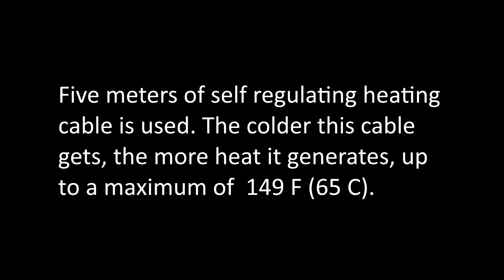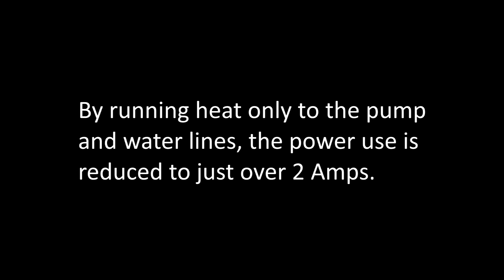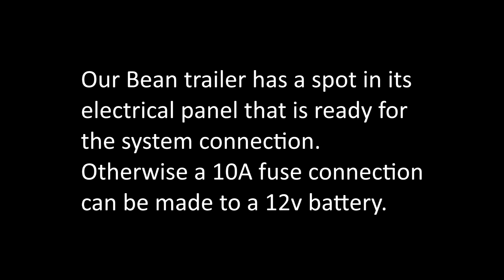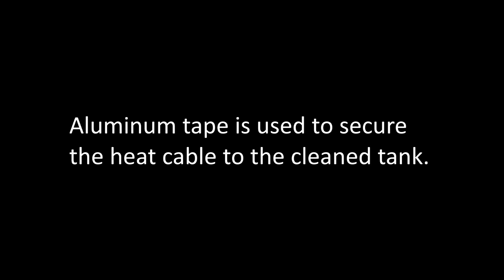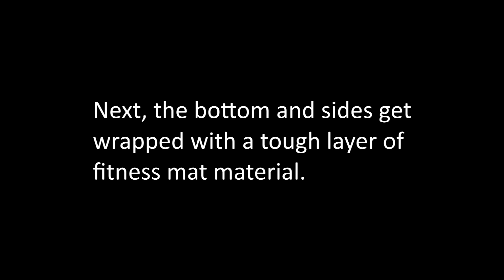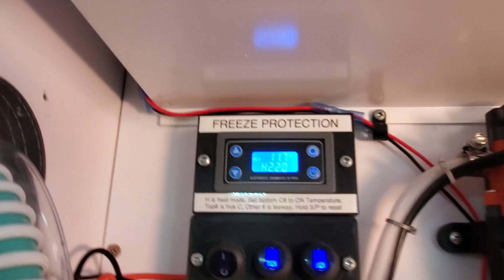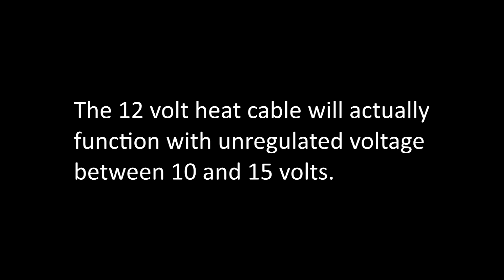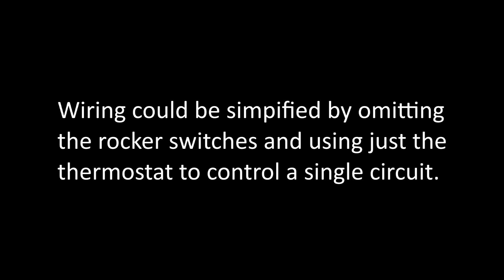H2o Freeze Protection - 12v Winter Camping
How can a small water tank and plumbing be protected from freezing using 12v battery power? This set up is designed with off grid camping in mind. It is suitable for small trailers, vans, and campers.  A Bean teardrop trailer is featured.

We have a poly water tank mounted under the teardrop behind an aluminum skid plate. Further plumbing is in a non-heated space within the galley cabinets.  We like to camp year round and are willing to do some extra work to keep our water system working in freezing weather.
This freeze protection uses a combination of 12V heat cable and insulation.

Installing the heat cable is very straight forward. It runs against the surface of the plumbing and the tank. Wire ties are used to secure the cable to the pipes. Aluminum tape is used to secure the cable to the tank.
Either end of the heating cable can be connected to power. The opposite end is simply cut square and capped as is, with its pair of wires unconnected. About one inch of the connection end is split and trimmed to form a U shape of the two insulated wires. This prevents that section of wire from acting as a heater. About ¼ inch of the insulation is removed from the ends of these two wires. One of these leads is connected to positive 12v power the other to negative.
A 12V DC thermostat is used here. The thermostat is connected to the trailer’s power center and is protected by a 10 Amp fuse. It has typical heating controls. It is set to energize the cable only while the ambient temperature is below 0 C or 32 F.  This thermostat does not require regulated 12v power. It will function from 6-30V and is rated to control up to 10 Amps using a normally open relay. It has a rated accuracy of .1C using its waterproof stainless steel sensor. The system can be tested by placing the probe into a cup of ice.

The pipes are covered with heat resistant pipe insulation. The water tank is insulated with semi-rigid weatherproof foam. The foam wedges the heat cable against the tank along its length. The foam is cut into strips so it can be bent during the installation. Aluminum tape is used to secure the foam as well as the heat cable.

A closed cell foam fitness mat is used to cover the entire skid plate. This provides further insulation and a fairly durable skin that is easily replaced. A small window is created at one end of the tank so that the water level can be checked.

There are times when we run heat in our teardrop. During this time the galley plumbing is generally protected from freezing. So we can conserve power by moving the thermostat probe outside and switching off the pipe zone. The “Tank” heat can be switched off while driving because the tank water will be in motion. At other times it may be necessary to risk freezing the tank water and focus heat to the more sensitive plumbing within the galley cabinet. We always leave 10% of the water tank empty during low temperatures. This allows for ice expansion in case of accidental freezing.
We can use our battery monitor to calculate the actual power usage. This helps us to determine our priorities and stay limitations. Our anti-freeze system is powered by our 1300W lithium battery supported by a 150W roof top solar panel and a 120W portable panel. Solar can be unreliable so we carry a small gas powered generator during winter months. Obviously very low temperatures and long durations can make it extremely difficult to remain off grid. Naturally this system can run indefinitely when the battery system is connected to shore power.

Parts and vendors:
Thermostat w/ LCD Display B3950 Sensor, Item ID 13338

Self-Regulating Heating Cable 12 Volt - 5 Meters

Foam Fitness Mat (purchased locally)

12V 20A Waterproof Rocker Switch Blue LED Lighted Round

3M Super 77 Multi-Purpose Adhesive

FOAMULAR 150 1 in. x 4 ft. x 8 ft. R-5 Scored Square Edge Rigid Foam Board Insulation Sheathing